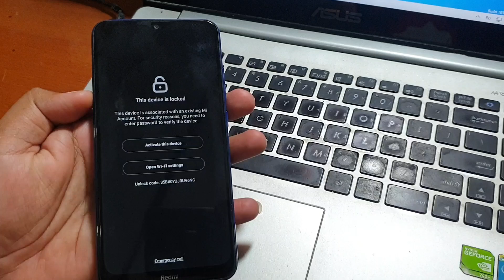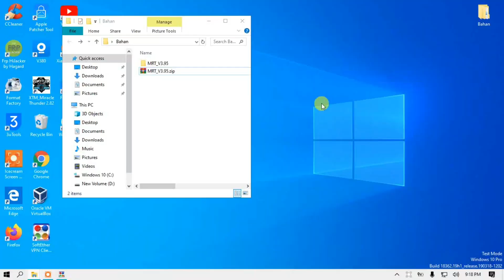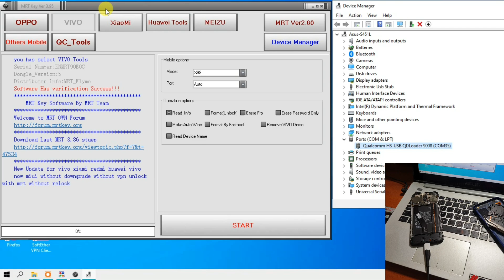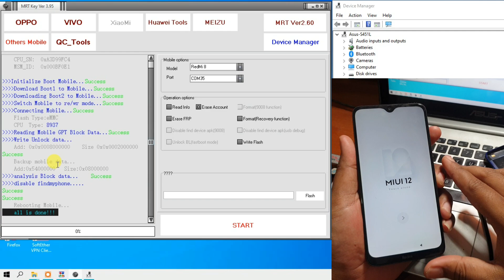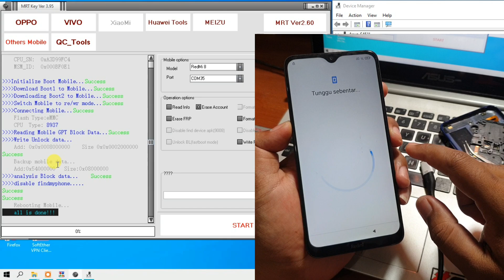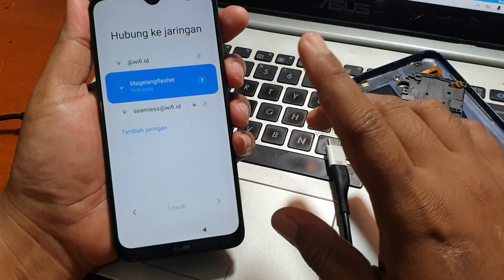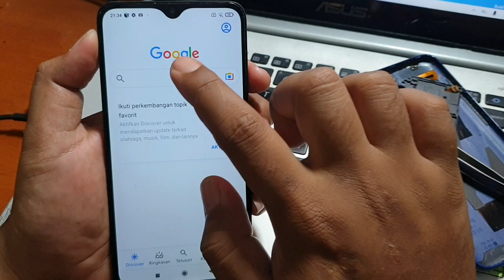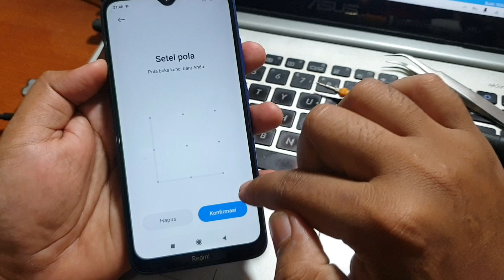Unlock Lupa Mi Account Redmi 8 Micloid (olive) No auth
Unlock Mi Account Redmi 8 olive No auth. Mudah-mudahan tutorial diatas membantu, jangan lupa sisihkan sedikit hasil nota anda untuk amal agar rizki kita semua tetap lancar jaya, jangan lupa juga subscribe channel MAGELANG FLASHER untuk update tutorial selanjutnya.